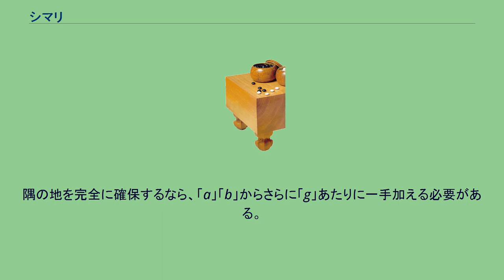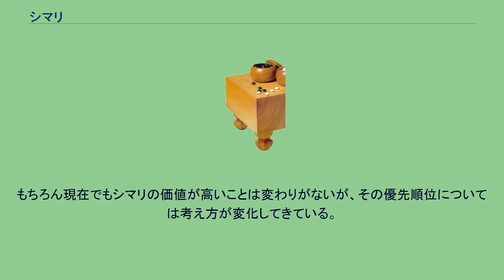シマリ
隅_(囲碁)
シマリは囲碁用語のひとつで、隅にすでに打った石（小目・星・目ハズシ・高目など）の周辺に打ち、隅の地を確保する手をいう。
動詞としては「シマる」という言い方をする。
下図黒1がシマリの一例である。
隅を自陣として効率よく確保すると共に、周辺への展開、相手への攻撃の拠点ともなるので、その価値は極めて高い。
このため序盤の非常に早い時期に打たれることが普通である。
シマリを妨害する手は「カカリ」といい、当然シマリ同様の価値を持つ。
どちらかといえばシマリは守備の手、カカリは接触戦に持ち込む攻撃の手と見ることができる。
「a」の小ゲイマジマリが最もよく打たれる。
堅実に隅の地を10目程度確保し、ほとんど侵入のスキがない。
「b」の一間ジマリは右辺に影響力が強いが、上辺に迫られると侵入の余地を残す。
「c」の大ゲイマジマリは小ゲイマに比べて大きく地を確保できるが、やや侵入のスキがある。
「d」の二間ジマリは中央を意識したシマリ方で、やや特殊な打ち方とされてきたが、人工知能がこのシマリを多用することから、プロ棋士の間でも使用例が増えている。
星からシマる場合には「a」の大ゲイマ、「b」の小ゲイマがよく打たれる。
また「c」「d」は中央を意識したシマリ方である。
小目と異なり、星からは「a」「b」などにシマっても「e」の三々、「f」のツケなどで隅の地を荒らされる余地が残る（その代わり黒は中央に強い勢力を築くことができるので、白の立場で侵入の時期は慎重に選ぶ必要がある）。
隅の地を完全に確保するなら、「a」「b」からさらに「g」あたりに一手加える必要がある。
また、下図黒1のように隅の地を確保する手も「シマリ」と表現されることがある。
目ハズシからは「a」にシマるのが最も普通で、小目からの小ゲイマジマリと同型になる。
「b」「c」への高いシマリは中央に働かせるシマり方で、隅には侵入の余地が残る。
「d」はやや特殊なシマリだが、「e」または「f」へさらに一手かければ大きく隅を確保できる。
「d」から「e」に三手かけるシマり方を「トーチカ」と称する。
「f」へ直接シマる手も打たれており、大橋拓文はこの手を「タイガージマリ」と名づけている。
高目からは「a」にシマることが多く、小目からの一間高ジマリと同型になる。
「b」は中央に働かせたシマリ。
三々からは一手で隅を確保しているため、シマリは他の着点に比べてさほどに急がない。
シマるなら「a」「b」「c」あたりに展開する。
江戸時代までは隅の着点は小目が中心であり、まずシマって隅を確保、その後で辺へ展開するという手順が正統とされていた。
しかし昭和に入って呉清源・木谷實らにより、隅を星・三々などによって一手で済ませ、足早に辺を占拠するスタイルが案出された（新布石）。
三連星などがこのスタイルの代表的な布石である。
小目からはシマリを打ってから辺へ展開するのが常識であったが、1970年代からは「中国流」布石が登場し、シマリを省いて辺へ回り、カカリを迎え撃って戦うという手法が編み出された。
この影響からミニ中国流、小林流など、シマリを打たずに辺へ先着するスタイルが次々登場している。
また近年では互いにシマリ合うよりも、カカリを優先して積極的に戦いに持ち込むケースが多くなっている。
もちろん現在でもシマリの価値が高いことは変わりがないが、その優先順位については考え方が変化してきている。